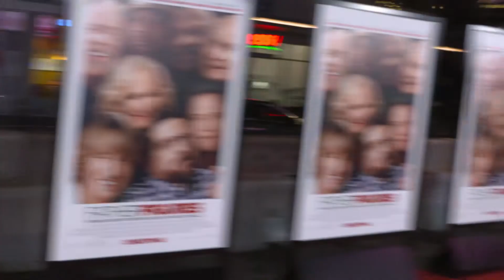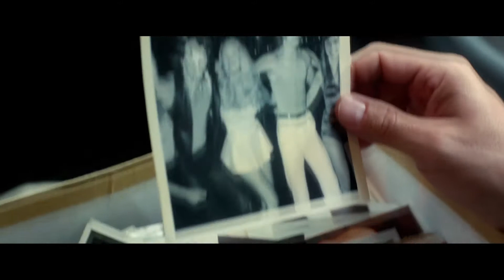Behind The Scenes | FATHER FIGURES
Join Owen Wilson, Ed Helms, J. K. Simmons and Terry Bradshaw on the red carpet for the premiere of Father Figures, in cinemas now.